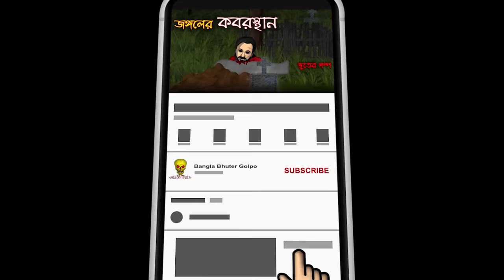Jungaler Kabrishtan - Bhuter Cartoon | Jungle Cemetery Ghost Animated Stories | Bangla Bhuter Golpo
Bhuter Cartoon - Jungaler Kabrishtan ( Jungle Cemetery ) Ghost Animated Story by by Subhankar Bhattacharya.
Devjit came to attend the Annprashan ceremony of the only son of his colleague Tamal. He had come to Tamal's house a day before the ceremony. For a special work at Devjit's house, on the afternoon of the ceremony, he left for the railway station to go to his house. A little further on, the sky was covered with thick black clouds. Before it started to rain, he started walking along a jungle road to get to the train station quickly. But after crossing some paths, it started raining. He began to look around for shelter. He was very happy to see a house in front of him. But when he saw some graves around the house, he wondered who would build a house next to the graveyard in this deep Jungle!